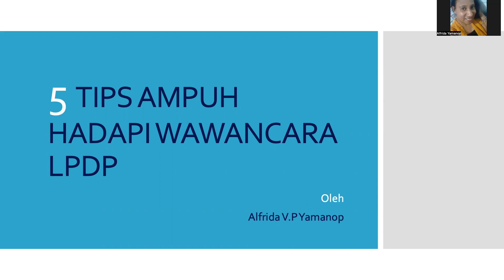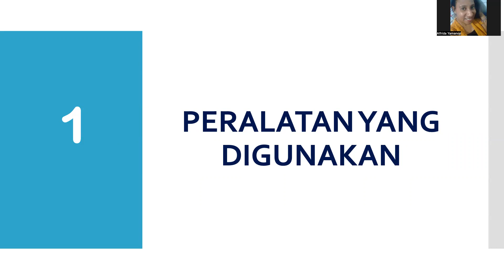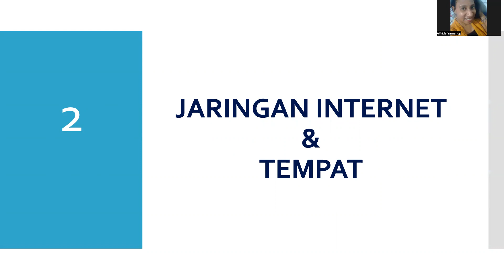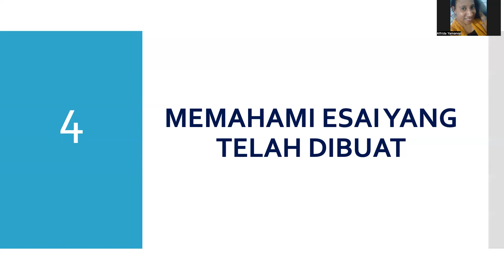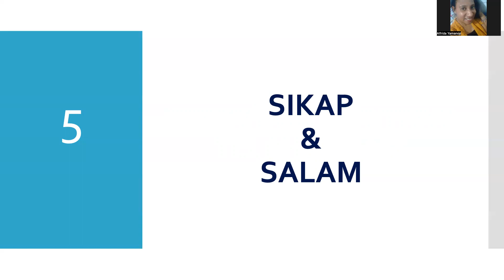5 KIAT WAWANCARA LPDP 2023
Salam sobat hebat,

Video ini memuat informasi tentang 5 hal yang perlu kalian siapkan sebelum mengukuti tes wawancara beasiswa LPDP.

Kalian juga dapat melihat video saya sebelumnya terkait kiat menghadapi tes wawancara LPDP khususnya bagi jalur Afirmasi Putra Putri Papua.

Bila ada pertantanyaan silakan tulis di kolom komentar ya.